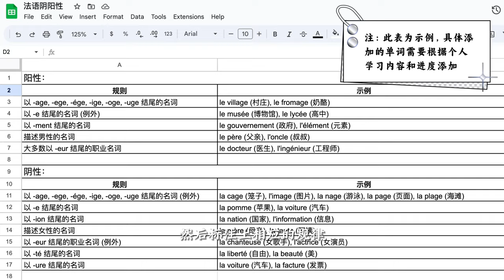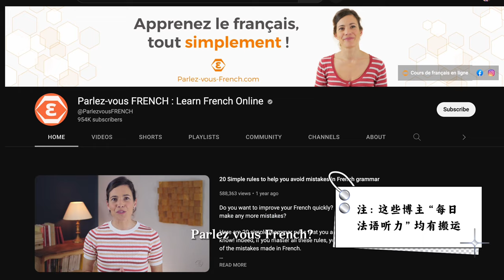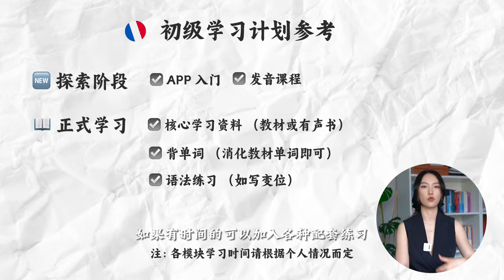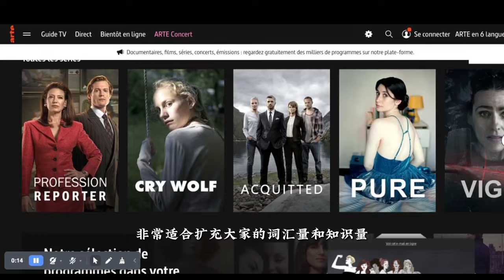🇫🇷如何自学法语？博士学姐分享超详细自学指南！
视频中提及的学习资料链接
🟡口语
🟡学习必备APP
✅法语助手
✅每日法语听力
✅Busuu博树
✅背词软件 （Quizlet或Anki）
🟡教材:
✔️你好，法语！A1-B2
🟡 发音:
🟡 有声书（每日法语听力）:
✔️ Le Petit Prince" de Antoine de Saint Exupéry
✔️ L’étranger, Albert Camus
🟡语法
 ✔️ 法语动词变位渐进
 ✔️ 法语语法渐进初级
✔️ 法语语法渐进中级
🟡泛听
 ✔️油管博主 （每日法语听力搬运）

英文好的同学也学也可以看我介绍法语学习方法的这两个视频：